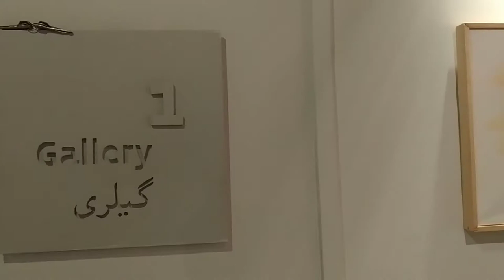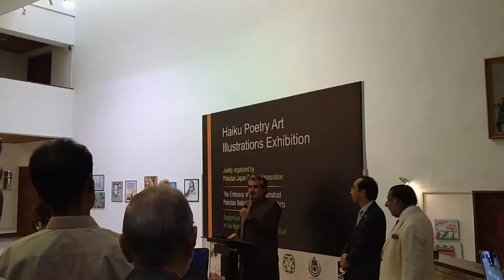Haiku Poetry Art illustrations Exhibition 2022||Art exhibition at PNCA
Haiku Poetry Art illustrations exhibition inaugurated at PNCA
To promote creativity and cultural affinity about the traditional Japanese poetic form of Haiku among the youth of Pakistan, the Embassy of Japan and Pakistan-Japan Cultural Association (PJCA) Islamabad in collaboration with Pakistan National Council of the Arts (PNCA) organized a first ever “Haiku Poetry Art Illustrations Exhibition” at the National Art Gallery on Thursday 22nd September 2022 .

H.E. Mr. WADA Mitsuhiro, the Ambassador of Japan to Pakistan, together with Justice ( R ) Ali Nawaz Chowhan, President, PJCA Islamabad, inaugurated the Haiku Art Illustrations Exhibition in the presence of haiku poets, artists, teachers, students and other distinguished guests.

The exhibition that features 110 art works themed on the Haikus painted by the students from educational institutions in the twin cities including some art organizations have been put on display depicting their creative talent as well as their understanding of haiku. The exhibition was curated by Mr. Jamal Shah, an eminent artist and executive member of Pakistan-Japan Cultural Association Islamabad.

Haiku is a precise, compact and condensed form of traditional Japanese poetry written in 5-7-5 syllabic form usually in three lines that dates back to the 17th century and 2 / 2 still remains popular in modern Japan, and is now practiced in many countries of the world including Pakistan.

H.E. Ambassador WADA appreciated the students and other artists participating in the exhibition for their eye-catching thematic art works reflecting their keen interest and understanding of haiku poetry and Japanese culture. The Ambassador stated that the purpose of showcasing this exhibition was to encourage the students in exploring and doing research on haiku poetry and also to show their artistic skills. “Understanding art and culture of another country is the best way to get familiar with its people and society as it promotes enhanced people-to-people contacts hailing from varying cultures” said the Ambassador.

As this year marks the 70th anniversary of the establishment of diplomatic relations between Japan and Pakistan as well as the 50th anniversary since the establishment of PJCA Islamabad, this exhibition is a part of activities arranged to commemorate the bond of friendship between the two countries in a befitting way.

The Ambassador expressed his gratitude to PJCA, PNCA, students and teachers for their collaboration in organizing this wonderful exhibition.

The exhibition will remain open for public till September 29, 2022.